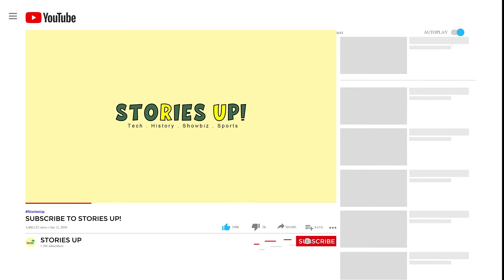The Umbrella Academy Season 3 Announcement, Release Data, Cast | Stories Up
Hello everyone and welcome to stories up. Today's video is about the popular Netflix tv show, The Umbrella Academy season 3 renewal.